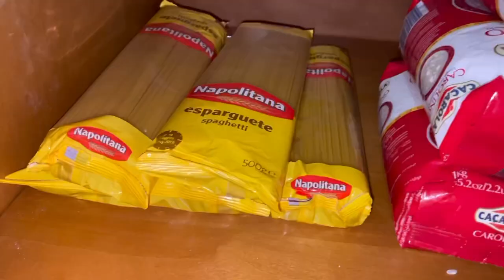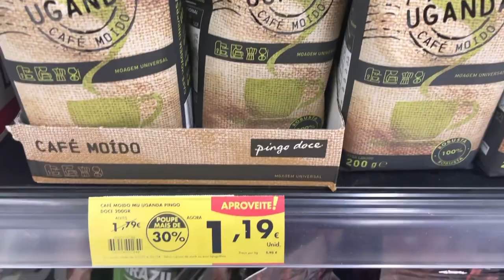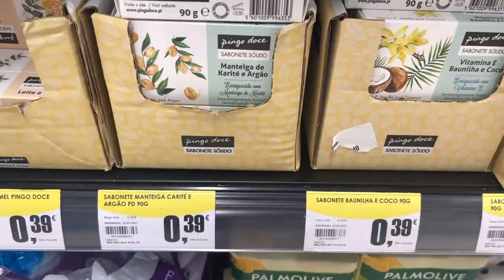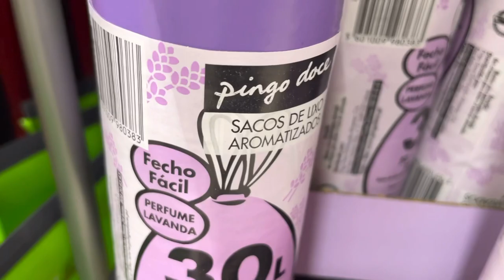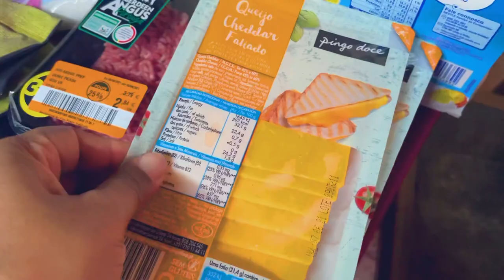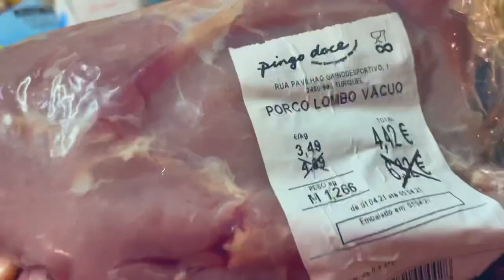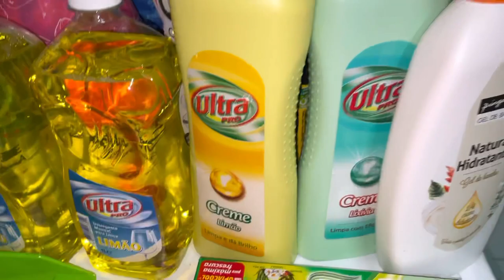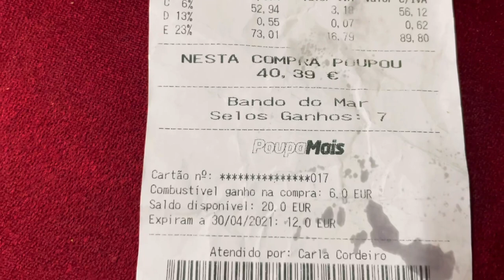ENCHI O PORTA MALAS DO CARRO - Compras no Pingo Doce!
Deus abençoe a sua família!